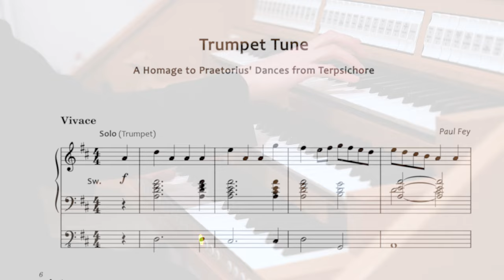TRUMPET TUNE IV. - Paul Fey - Sheet Music for Organ - Hauptwerk Rotterdam Sampleset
I hope you enjoy this joyful Trumpet Tune IV which is a perfect Prelude or Postlude for Summertime/Festive Occasions!

This piece was recorded using the Hauptwerk VI Software and the wonderful Rotterdam Organ Sampleset recorded by Sonus Paradisi. Find more information about Kisselbach here:

MY EQUIPMENT/VIDEO GEAR:

► Camera & Lenses:

► Audio Recorders:

► Editing and Headphones:

Timestamps:

00:00​  |  Trumpet Tune IV - Paul Fey

Paul